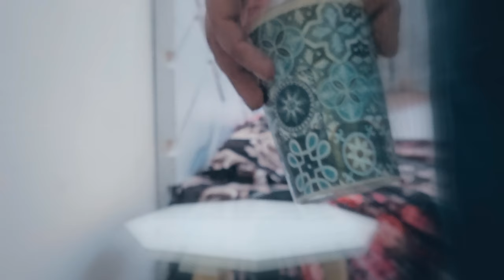Galti |Teaser (horror film) ROHIT RECORDS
8
Cast:
Rohit
Aman vohra
Yuvraj Dubey
Diksha Sharma
Manpreet
Horror short film
Director/D.O.P/Editor: Rohit
Story: Rohit/Aman vohra
Producer: Rohit/Aman vohra
Poster/Thumbnail: Ankush kashyap@ak_productions06
Credits:
Fear" by Cold Cinema